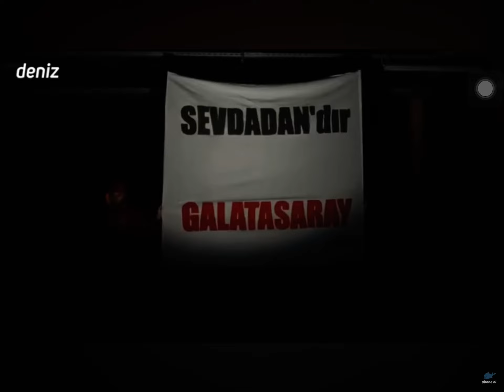28 Ekim 2023